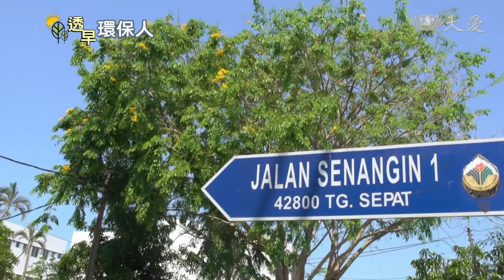棄殺業轉務農 投身環保淨化社區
馬來西亞慈濟志工「林文交」，從小在漁港長大，結婚之後，與妻子也以賣魚維生，但自從認識慈濟後，他深感賣魚等於間接殺生，因此轉業務農，並積極在自己的社區做資源回收，希望透過身體力行，找回童年時候，那個適合人居住的清幽環境。

慈濟志工 林文交：「這裡是丹絨士拔的景點『丹絨廣場』，它是靠近這個情人橋，這情人橋是五六十年前，就已經有了的，在當時是用木材做的，是讓那個漁船靠岸，現在它已經，因為政府已經建了避風港，然後漁船都停在裡面了，所以現在這個(地方)，就改為旅遊景點了。」

慈濟志工 林文交：「開始的時候，我去做環保的時候，還是覺得說放不下身段，因為我(原本)是個做生意人，我現在來撿垃圾，就覺得說很委屈自己，第一次做了環保之後，我是覺得說，其實這並沒有什麼，跟我的身分沒有什麼關係，這是在做愛護地球的一種工作，是人人都應該要來承擔這個工作，因為垃圾也是我們製造的。」

慈濟志工 林文交：「這個大樹下是我們，最初慈濟環保點，開始就是在這裡，然後當時就是非常地克難，曬太陽，同時如果是下雨，也會需要淋雨的。」

慈濟志工 林文交：「我們這裡有特別分類出來的這些醬油瓶子，是我們這裡一些商家，他們有製作酸柑橘子水，他們都會來請購這些瓶子，這是食(用)油桶，是我們這裡的(食品商)，做木薯片、香蕉片的食物加工廠。他們是做非常大的外銷，全馬的，一個月大概是用了百多桶，然後我們主要是給，賣給一些人家有園區的，他們拿去裝水，去噴那個農藥的。在我小的時候，天氣都是很涼爽的，可是長大了之後，就覺得說天氣越來越熱，所以環保真的是很急需要的。」